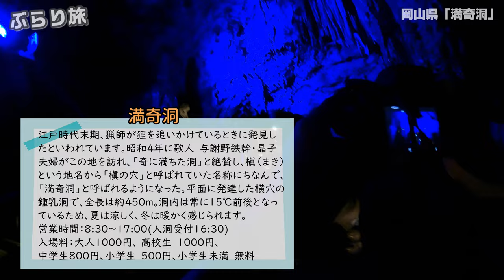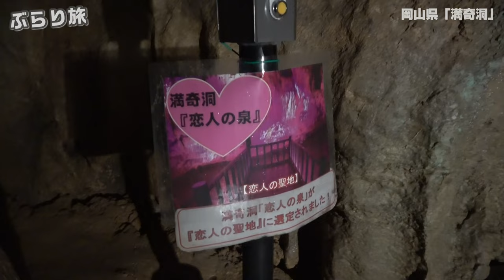【インスタ映え】ぶらり旅 第299回 「岡山県：満奇洞」-Limestone cave,恋人の聖地,インスタ映え-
2021年7月に岡山県新見市にある「満奇洞」に行きました。

江戸時代末期、猟師が狸を追いかけているときに発見したといわれています。
昭和４年に歌人　与謝野鉄幹・晶子夫婦がこの地を訪れ、「奇に満ちた洞」と絶賛し、槇（まき）という地名から「槇の穴」と呼ばれていた名称にちなんで、「満奇洞」と呼ばれるようになった。平面に発達した横穴の
鍾乳洞で、全長は約４５０m。洞内は常に１５℃前後となっているため、夏は涼しく、冬は暖かく感じられます。

営業時間：8:30〜17:00(入洞受付16:30)
入場料：大人1000円、 高校生　1000円、
中学生800円、小学生　500円、小学生未満　無料

In July 2021, I went to "Makido" in Niimi City, Okayama Prefecture.

It is said that it was discovered at the end of the Edo period when a hunter was chasing a raccoon dog.
In 1945, the poet Tekkan Yosano and Akiko visited this place and praised it as a "cave full of strangeness". It came to be called "Makido". Of the horizontal hole developed on a plane
It is a limestone cave with a total length of about 450m. The temperature inside the cave is always around 15 ° C, so it feels cool in the summer and warm in the winter.

Business hours: 8: 30-17: 00 (entrance reception 16:30)
Admission: Adults 1000 yen, High school students 1000 yen,
Junior high school students 800 yen, elementary school students 500 yen, less than elementary school students free.

④アウトドアやっちゃいますか？